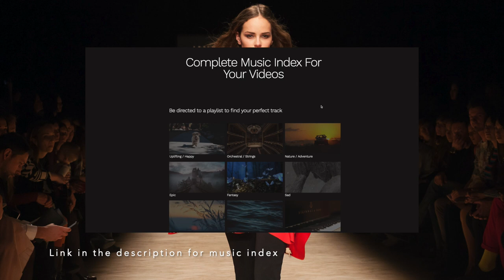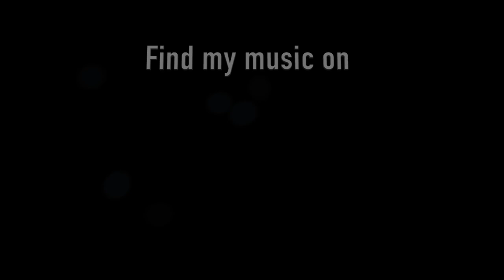Fashion Vlogs/Catwalk Music - Royalty Free - Persuade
Sparkly bass and glamorous chords perfect for the fashion scene and style vlogs.

Licence of use:
Q: Can I use your music for my monetized YouTube videos?
A: Yes as long as I'm credited you can use for free *see below how to credit me.

Q: Can I use your music for commercial use, Film, Project outside of YouTube?

Q: Can we collaborate/work together?
A: Yes! Use my email found on my home page.

Q: How can I support you for your hard work?

Yours,

Jonny Easton

Links